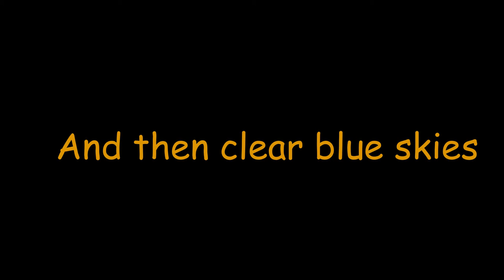Sunrise over Jessheim a cold foggy winterday in January 2016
Time Lapse. Sunrise a foggy morning in Jessheim, Norway 2016. (GoPro Hero+)